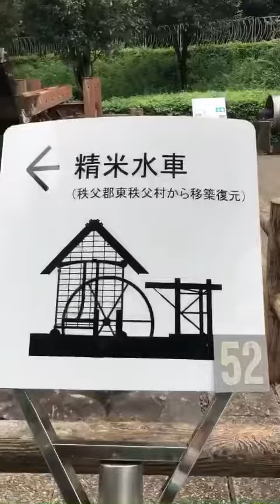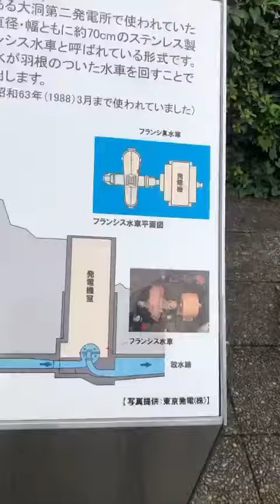RICE MILL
GUYS NGAYON LANG PO AKO NAKAKITA NG GALINGAN SA HUMAY NG MGA HAPON. SABI NG HUBBY KO ITO DAW YONG GALINGAN SA UNANG PANAHON. YONG UMIIKOT YAN ANG PARANG MAKINA TUBIG.